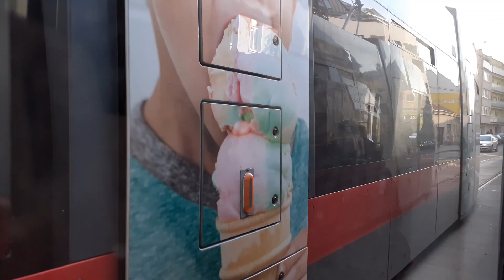26 Mitfahrt Kagraner Platz U nach Floridsdorf S U (B1 727)(1)